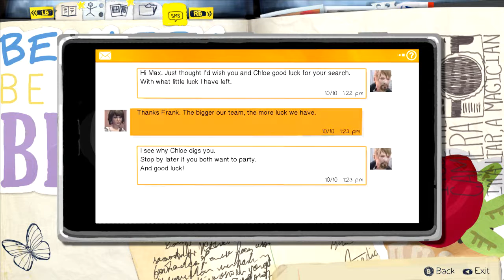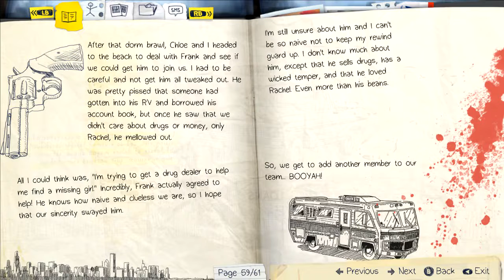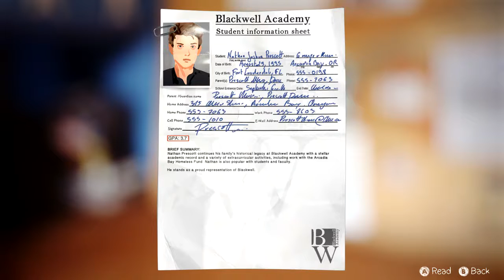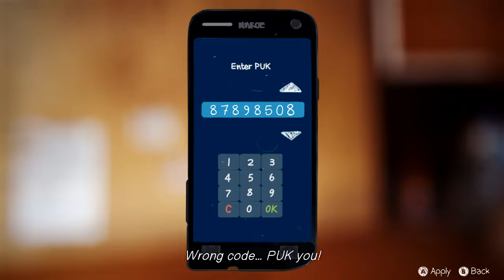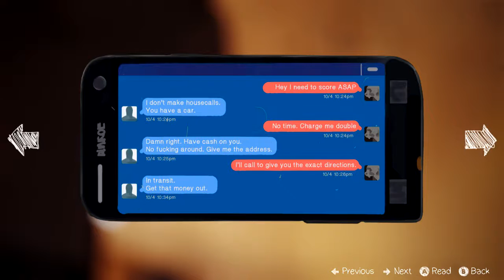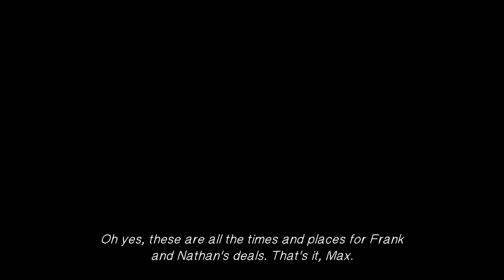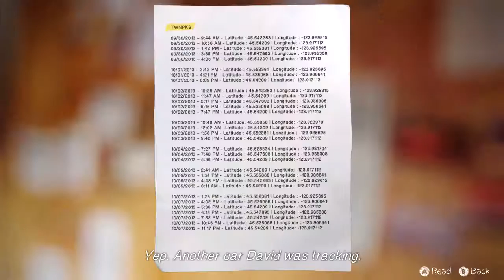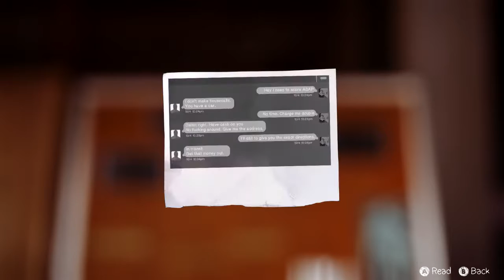Sherlock and Watson Decipher the Clues -Ep 31 Let's Play: Life is Strange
In this episode Chloe and Max put on their sleuthing hats and review all the evidence we've collected thus far from David Madsen, Nathan Prescott, and Frank, which yields a promising lead to finding Rachel Amber.